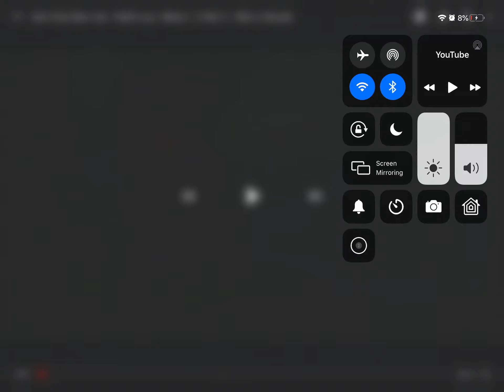Coppa was there we have to stop coppa